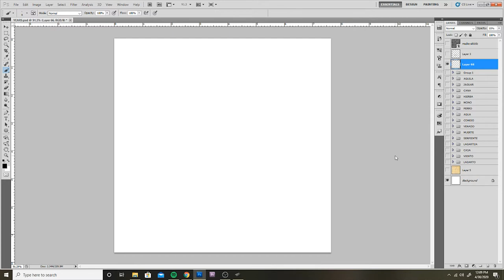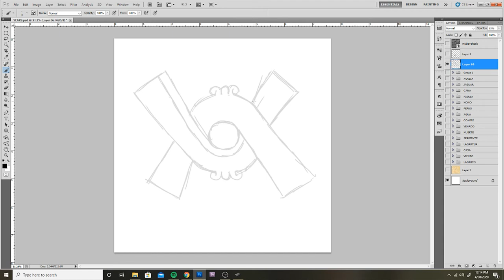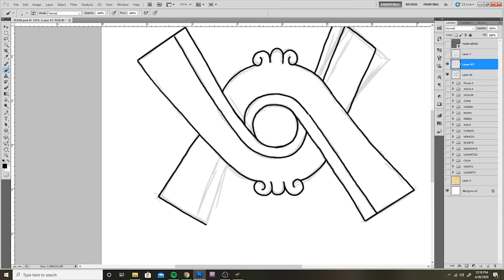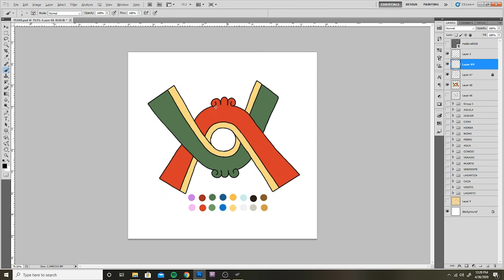MOVIMIENTO- TERREMOTO - EARTHQUAKE - OLIN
Aprende sobre el pictograma movimiento, el decimo septimo dia del año.
Learn about the eartquake glyph, the seventeenth day of the year.